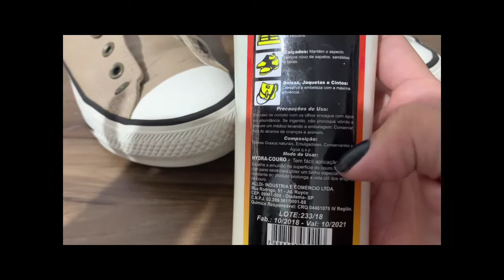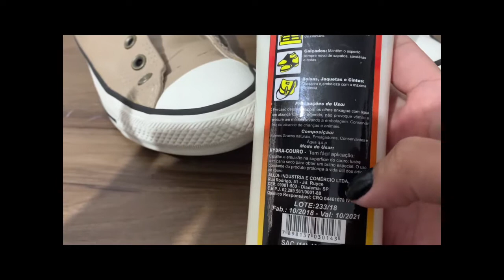Como conservar o aspecto novo em calçados de couro e corino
Calçados de couro e corino com o tempo ressecam e o couro racha. Aprenda como prolongar a vida dos seus calçados, mesmo que fiquem guardados por muito tempo.

Comentem e deixem ideias de conteúdo para o canal.

Para ver novidades em produtos e promoções, siga meu perfil no Instagram: @domeujeitobysil